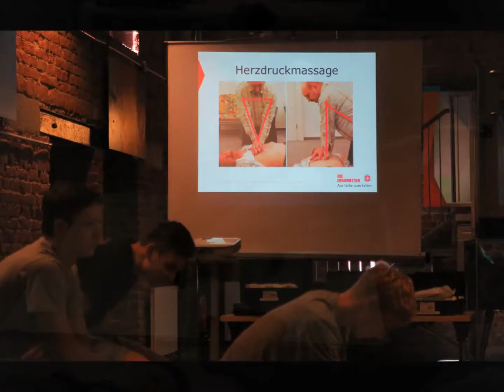1. Eröffnungsseminar 2015 (SG 2+3)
Unser Video vom 1. Eröffnungsseminar in Chemnitz im September 2015